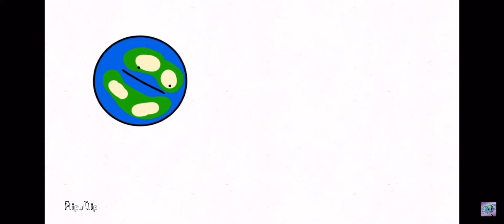[YTP] CAAC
Lol